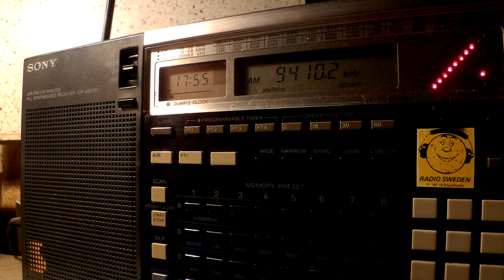06 03 2016 Radio Lead Africa Media in unknown language to Uganda 1753 on 9410 Meyerton